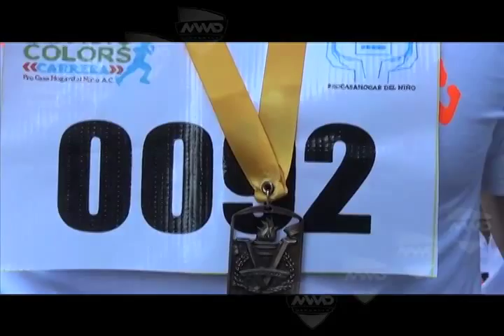CARRERA IMPACTO COLORS MVM Televisión